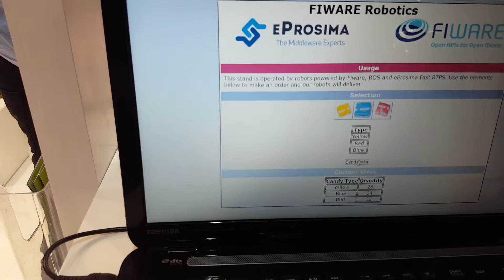Automated Warehouse - ROS2 & Fast RTPS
Robotics Live Demo at Iot Congress 2016 (Barcelona). We demonstrate how to automate a warehouse using simple robots powered by ROS2, the upcoming release of the Robotic Operating System. ROS2 uses our networking middleware, Fast RTPS, to connect the different components within and between robots.

The demo shows also how to use the FIWARE platform, to develop the complete application and make the robots aware to context information.